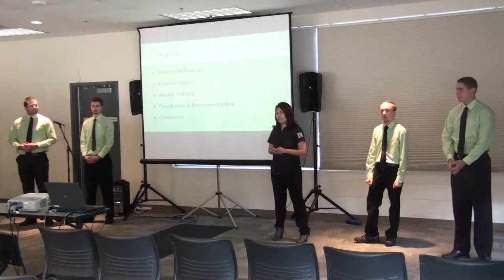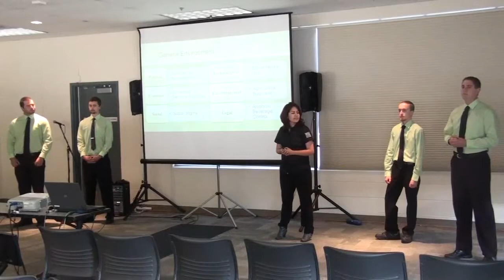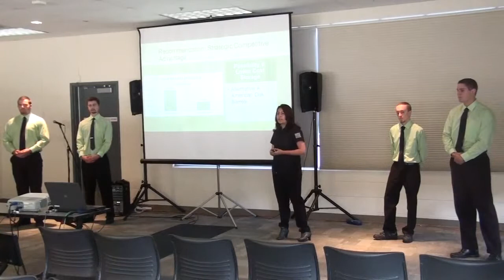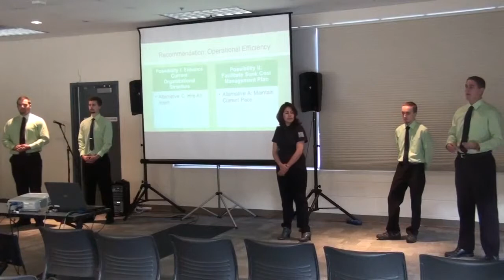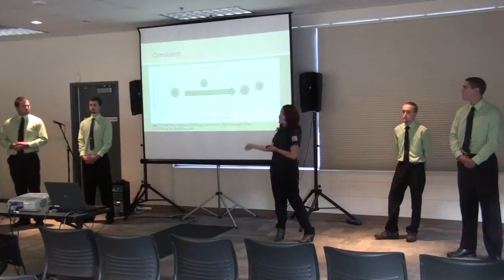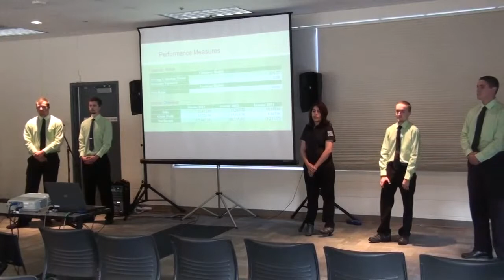De Tierra Vineyards Capstone Presentation SP 15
My presentation with our team. CSUMB College of Business May 16th 2015.